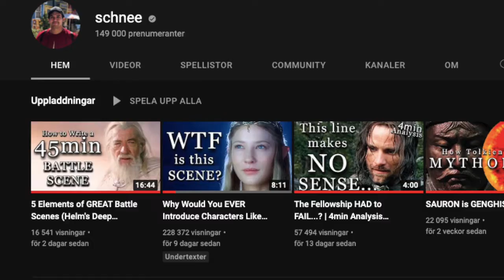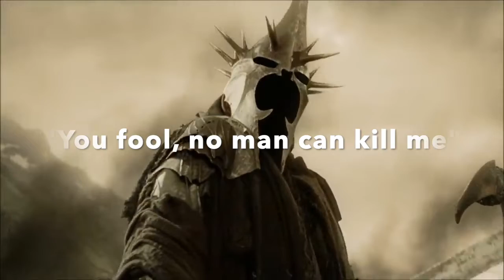An actual FEMINIST moment that WORKED (incredibly well)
The story of Eowyn is a truly empowering and inspiring story, and she is a great heroine that has inspired people all over the world, and will keep inspiring people for a long time to come.

I'm sure I'm not alone in loving this character!